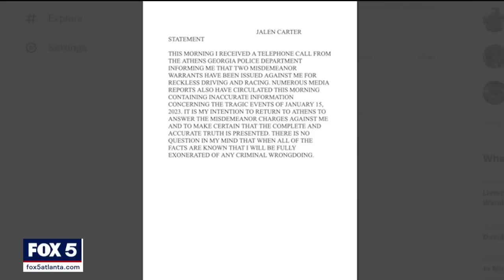Surveillance video from Downtown Athens minutes before crash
Surveillance video from Downtown Athens minutes before the crash shows two cars at a red light that match police descriptions of the vehicles that were allegedly racing. You can see one of the cars speed away quickly when the light turns green.